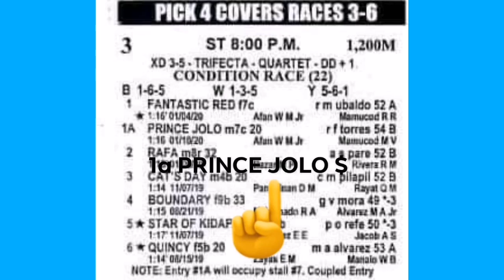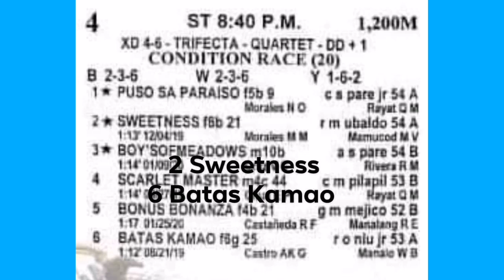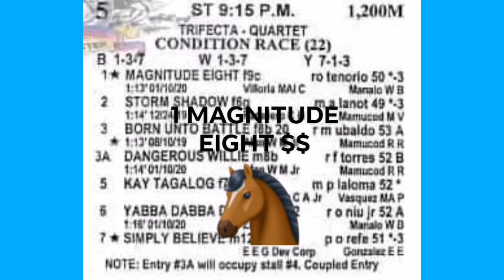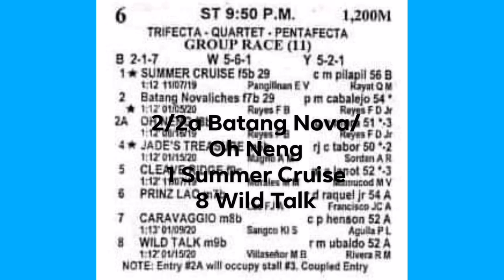MMTCI KARERA TIPS/ANALYSIS BY KIDD JANUARY 30, 2020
TATLONG SOLO? MAKALUSOT KAYA?